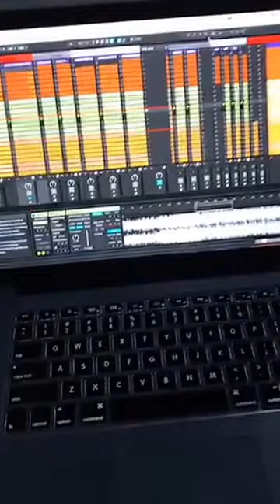Swanks Facebook live practicing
tire kingdom riddim. Is fire🔥🔥🔥
Stylee gang 🤘